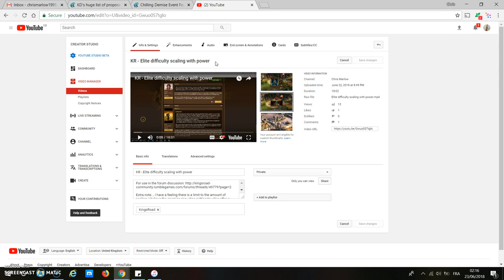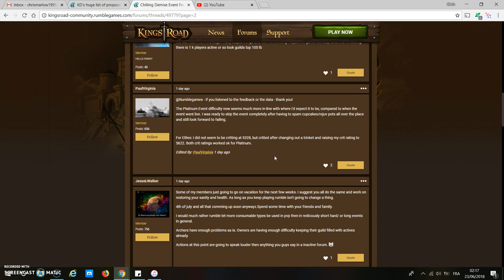KR - Event difficulty scaling with power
I wasn't clear when talking about how enemies take "longer to kill" at very high power. What I was meaning was "relative to when you're mid-range power and have maximum crit damage (8.5x) as well as good elemental stats". You still kill enemies much faster than people at the suggested power, as can be easily seen by the 1.5x -› 8.5x which crits do (more than the 4x increase to enemy health).

Sorry for the messy ending to the video. Since I was having to redo this video today anyway I didn't want to replace the elite run with a cleaner one. Just please take my word for it that it's not tough when you're high power, it's just a little challenge. The amount Venom Turret is dealing is more like what you'd see on people this power because they'll have elemental stats much higher and won't be using skill runes which deal half damage (using fire on water enemies). My example was taking things to the extremes to show it's still fine even at that stage, which I hope it did.